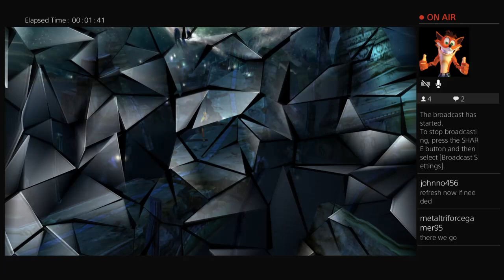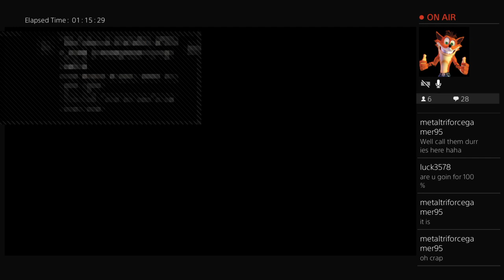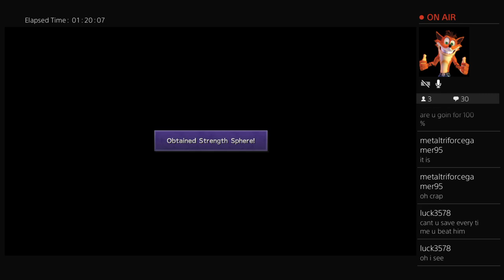FFX - Full Playthrough Part 28: Triple AP from One_Eye and Strength Spheres from Juggernaut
Time to get AP levels and fill the sphere grids up. One-Eye and Juggernaut take beatings.